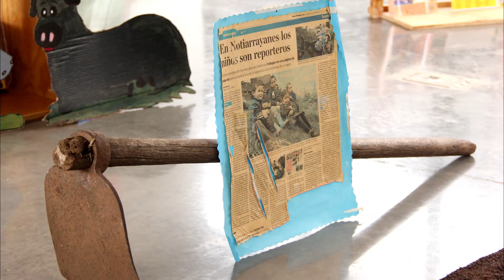Convocatoria circulación artística en el CMPR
🥁🎼🎭🎨 Abrimos convocatoria abierta a organizaciones sociales, organizaciones de víctimas, artistas y sociedad en general que trabajen desde las prácticas artísticas, artes escénicas, performance, música, arte sonoro, multi-medial y/o audiovisual, obras que dialoguen con temáticas asociadas a la memoria, la paz y la reconciliación para hacer parte de la programación artística y cultural del Centro de Memoria, Paz y Reconciliación para ser programadas desde abril hasta diciembre del 2020.

Condiciones:

- El CMPR cuenta con espacios convencionales y no convencionales para la presentación o intervención de la propuesta artística: Un auditorio equipado con un rider de luces, sonido y video profesional para las presentaciones artísticas. (no cuenta con aforo negro para artes escénicas ni tramoya). Aforo 350 personas. Así como fachadas, plataformas, escaleras, etc que dispondrán de un equipo de técnico que cubra el sonido y un set básico de luces.

- El CMPR ofrece como contraprestación por la circulación de obra, la entrega de la grabación plano general en alta resolución y un registro fotográfico ( 10 fotografías en alta resolución 1920 x 1080 de 300 dpi, entregado al correo via wetransfer).

- El CMPR dispondrá a la propuesta seleccionada 10 horas de ensayo para cada agrupación, en previa concertación acorde a disponibilidad en las salas.

- El CMPR programará los días mc y viernes en la franja de 4-7pm

- El CMPR realizará la campaña de divulgación a través de las siguientes redes sociales, Facebook, Instagram y twitter, por medio de, una video promocional, flyer digital y la apertura del evento desde nuestras redes.

- El CMPR se compromete a convocar en sinergia con la agrupación seleccionada.

¿Tienes tu propuesta lista? Participa e ingresa tus datos al siguiente formulario y nos contactaremos contigo lo más pronto posible: